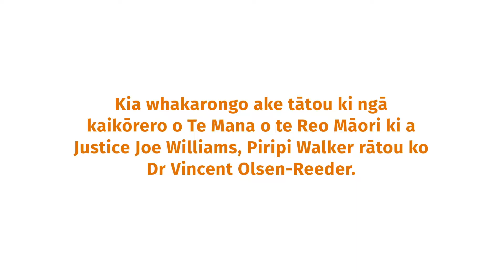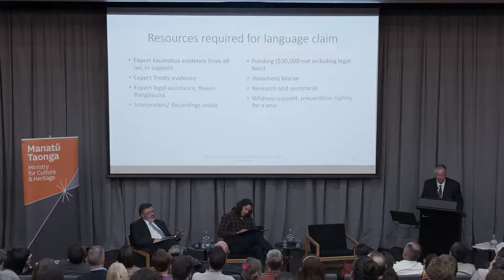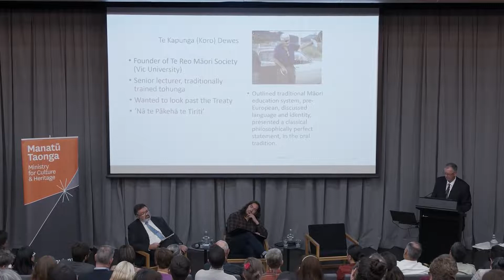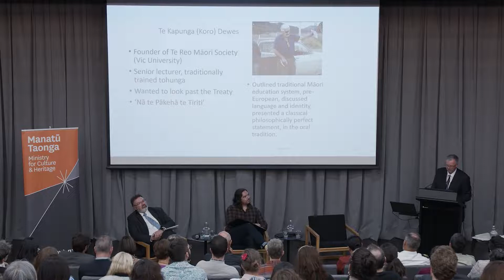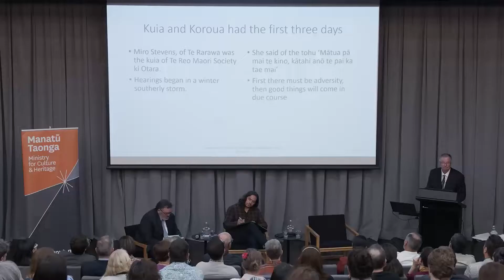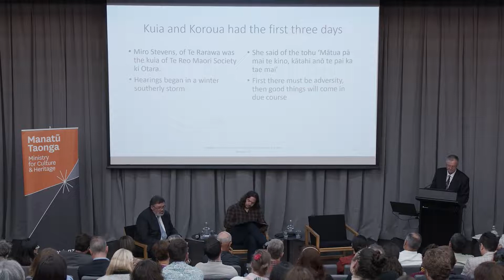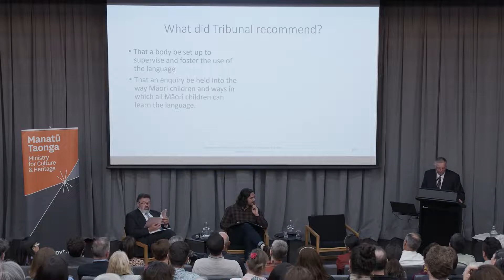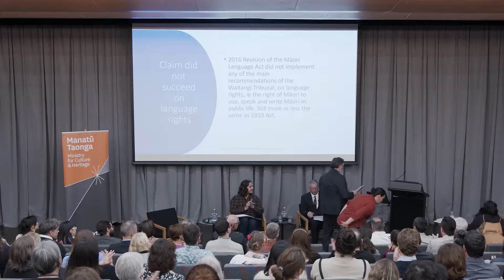Public History Talk - Te Mana o te Reo Māori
Manatū Taonga Public History Talk
Te Tai presents Te Mana o te Reo Māori

Ka rukuhia hōhonutia tēnei pae kōrero i ngā kōrero me ngā tirohanga mō te kerēme WAI11, ka āta wānangahia hoki ngā whakaaro mō te anamata o te reo Māori.

Kia whakarongo ake tātou ki ngā kaikōrero o Te Mana o te Reo Māori ki a Justice Joe Williams, Piripi Walker rātou ko Dr Vincent Olsen-Reeder.
This talk shares the tales and insights of the WAI11 claim and whakaaro about the future of te reo Māori.

Introducing Te Mana o te Reo Māori speakers Justice Joe Williams, Piripi Walker and facilitator Dr Vincent Olsen-Reeder.

Speakers: Piripi Walker, Justice Joe Williams and Vincent Olsen-Reeder
Edit: Andrew Dalziel
Transcription Māori: Arihia McClutchie
Transcription English: Kate Jordan
Design: Monique Hamon, Manatū Taonga
Camera and audio: Mike Potton, Andrew Dalziel